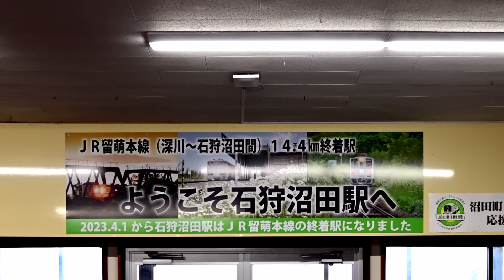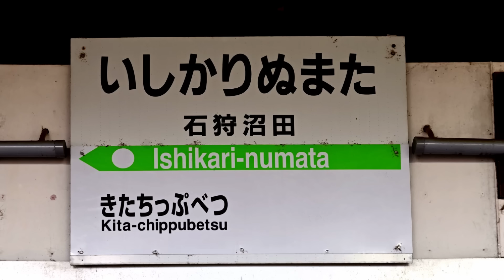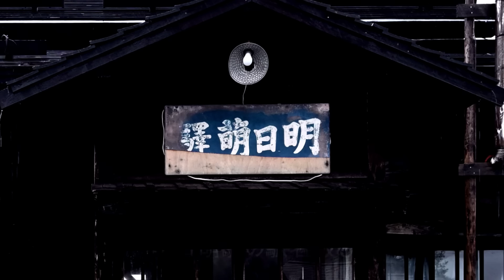【廃線跡】もうこんなに廃れてしまいました・・・。留萌本線2023年廃止区間（石狩沼田～留萌）廃線跡、駅跡巡り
2023年11月に2023年4月に廃止になった留萌本線の石狩沼田駅から留萌駅跡を巡ってきました。今年の春に廃線になったばかりですが、沿線は秋には既に結構な廃れっぷりで少々驚きました。何度も巡っている場所なので、今回は簡潔にまとめました。